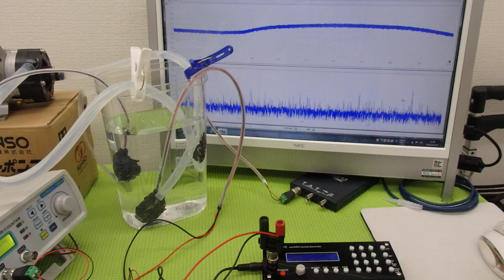超音波テスターによる‹測定・解析・制御›の応用技術 ultrasonic-labo